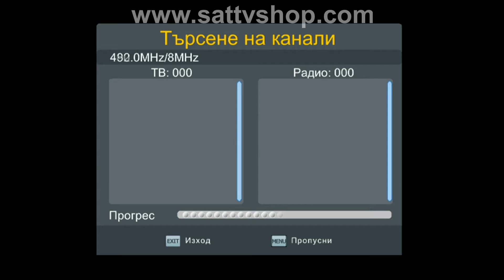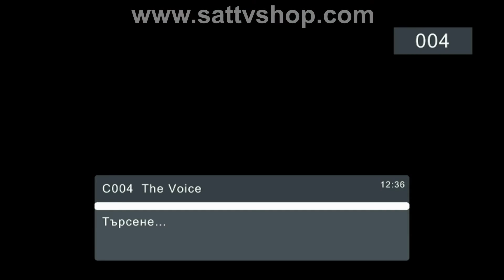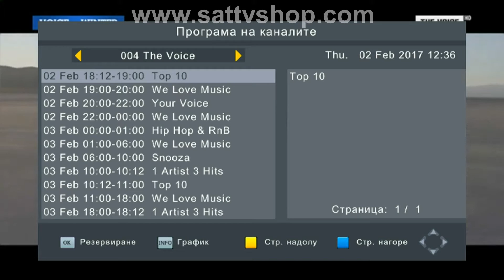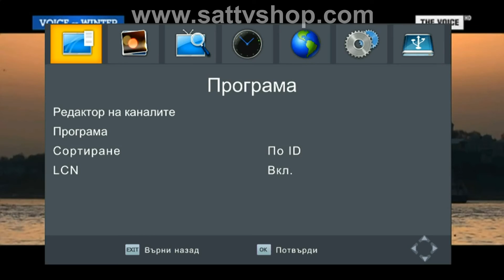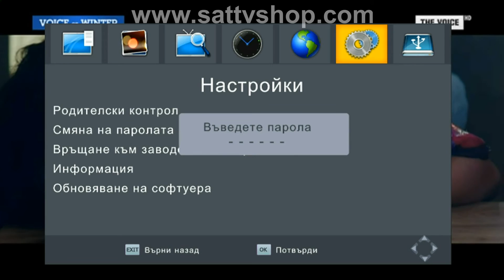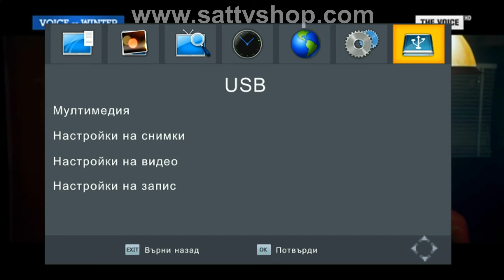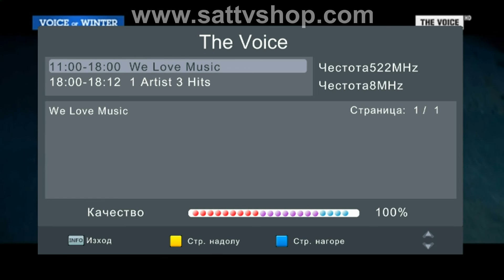Sky Sat Miracle HD- DVB T/T2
Sky Sat Miracle HD- The Best Terrestrial DVB-T/T2 Receiver On The Market.